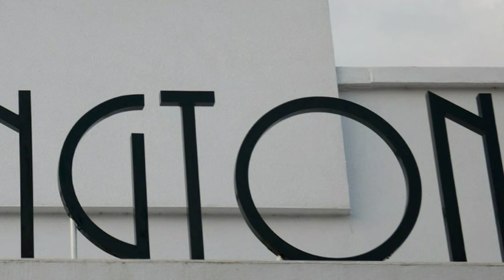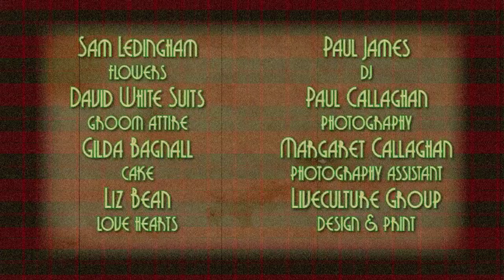CHRISSY & MARK'S WEDDING DAY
Sunday 7th September 2014 – Southend-on-Sea & Leigh-on-Sea.
Exclusive images by Paul Callaghan Photography.

Soundtrack by
and
Mark Cunningham with Rosalie Cunningham & Odgie Aldridge